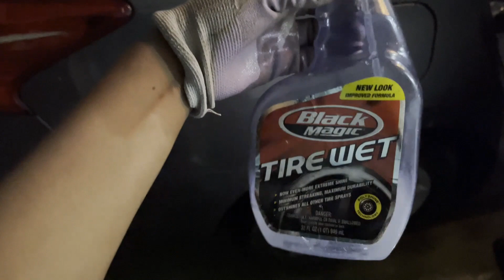I did my first fashion show!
In this video, join me on my exhilarating journey as I take on the runway for the very first time. From the nerve-wracking moments backstage to the adrenaline rush of strutting down the catwalk, I share the ups and downs of this incredible experience.

Behind-the-scenes footage of preparations, fittings, and rehearsals.
Candid moments with fellow models, designers, and stylists.
My thoughts and emotions before, during, and after the show.
Tips and insights for anyone considering stepping into the fashion world.